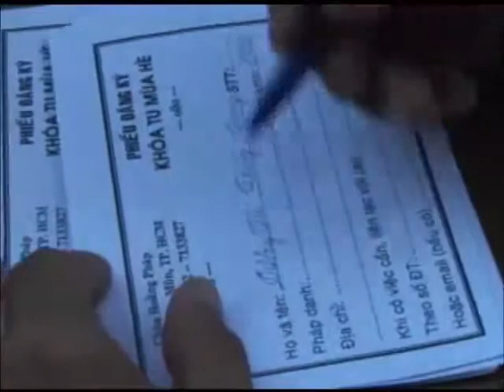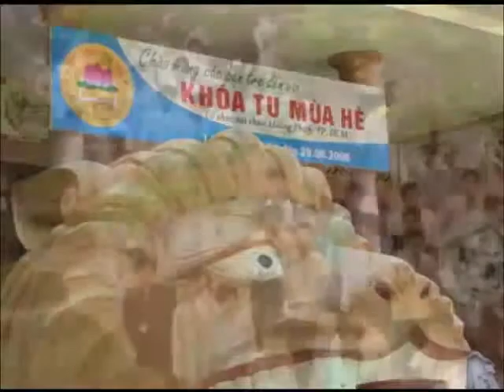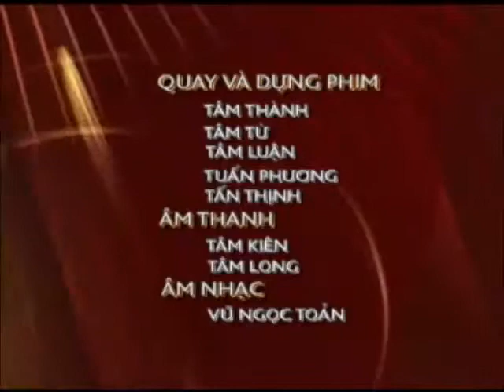Copie de Bến Yêu Thương_Thầy Thích Trí Chơn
Bến Yêu Thương_Thầy Thích Trí Chơn